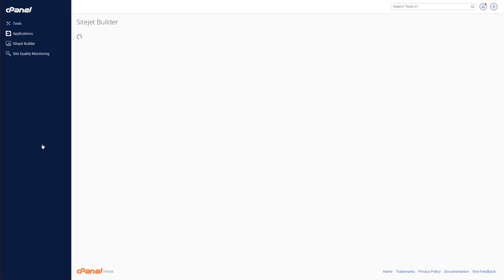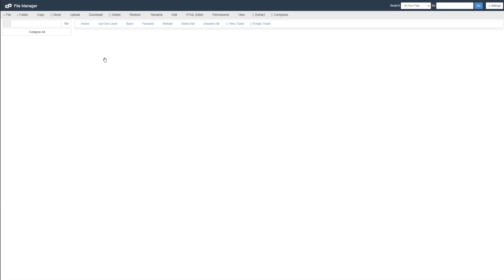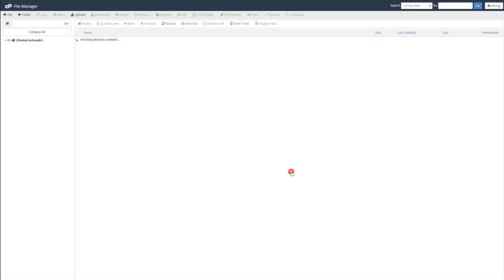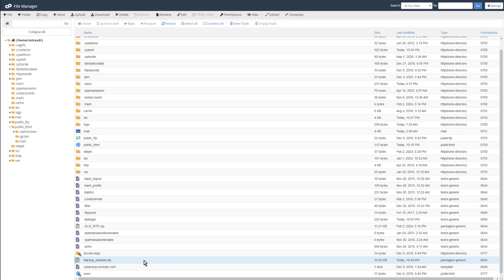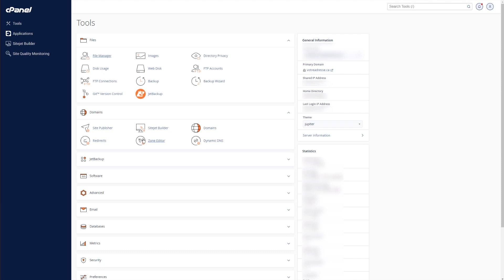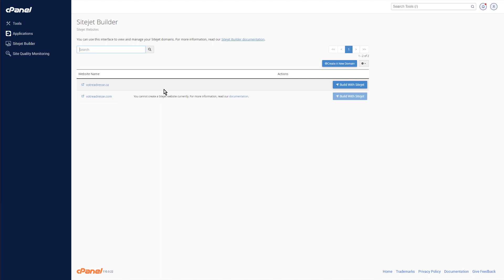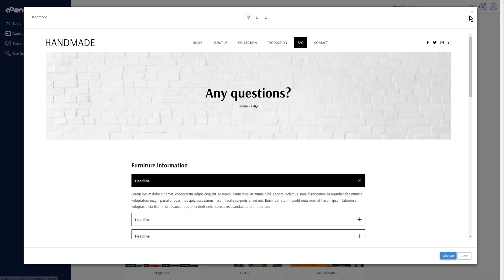Démarrage avec Sitejet Builder dans cPanel.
cPanel vous offre la possibilité de personnaliser l'apparence de votre site Web en utilisant Sitejet Builder directement dans votre panneau de contrôle.